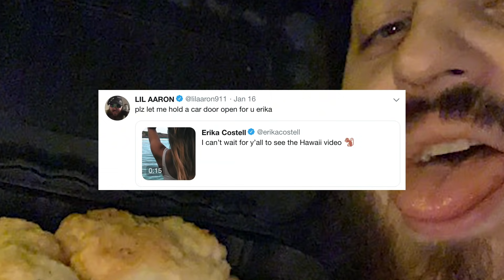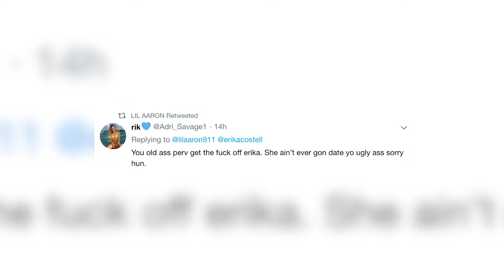Erika Costell Shades Jake Paul On His Birthday | Hollywoodlife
Jake Paul & Erika Costell exchange shade on social media. Sam and Colby spend the night before bars. Plus - Erika has a new, no so secret admirer.

Jake Paul‘s Christmas gift wish list is short — in fact, all he wants is a shorty to call his girlfriend. A source close to Jake told HollywoodLife EXCLUSIVELY that he’s officially over having random flings after his recent split with his ex-girlfriend Erika Costell. “It is not hard for Jake to find girls that want to be with him but he wants something more than just a fling,” our source told us. “He wants something substantial and something that means something more than random hookups.”

ABOUT HOLLYWOODLIFE